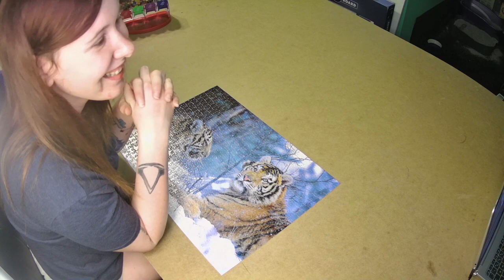Time for another mystery jigsaw puzzle, it's definitely not a dolphin.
I love doing these mystery jigsaw puzzle challenges! What could this one be? Is it another house, a church, the ocean? I can tell you it's definitely not what Casey thought, it's not a dolphin. Who will be wrong with the time bet and who will have to eat beans?